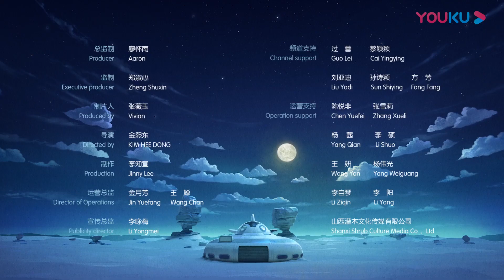【杰力豆 第二季】EP63：梦游 | 杰力豆炫酷来袭，勇敢追寻糖果 | 动画/卡通片 | YOUKU KIDS | 优酷少儿